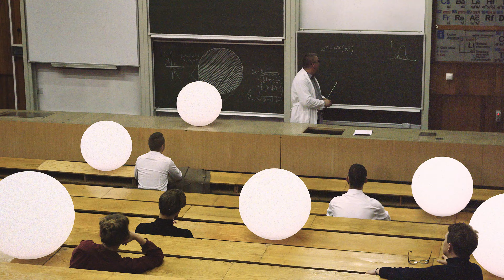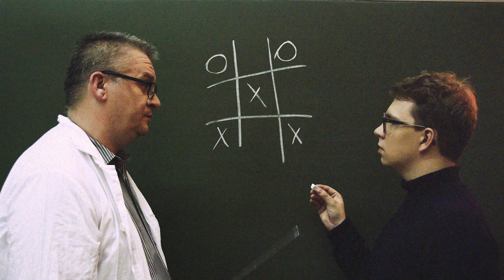IKSY - Napięcie [Official Video]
Piosenka „Napięcie” otwiera naszą pierwszą, długogrającą płytę „Piękno chaosu”. Teledysk do tej piosenki powstawał w dusznych i gorących warunkach wydziału chemicznego we Wrocławiu. W dosyć odwrotnych warunkach atmosferycznych powstała ta piosenka i cała płyta, którą nagrywaliśmy w marcu 2019 roku w małym, drewnianym domku na Słowacji.

IKSY w składzie:
Agata Duda - wokal, tekst
Radosław Kasprzycki - gitara elektryczna
Filip Bojdoł - skrzypce
Jakub Kasprzycki - gitara basowa
Piotr Harazin - perkusja

Realizacja nagrań, mix, mastering - Kamil Wójcik (Kiwi records)

Scenariusz i reżyseria: Piotr Tokarz, Filip Wojtala, Roland Luka / TIER; Tomasz Ostaszewski
Zdjęcia: Piotr Tokarz, Filip Wojtala / TIER
Montaż: Piotr Tokarz / TIER
Kolor korekcja: Filip Wojtala / TIER
Kierownictwo planu: Patryk Zawadziński
Charakteryzacja: Marta Pierzchała / @marta_pierzchala
Backstage: Majka Piotrowska / @majkkka

Podziękowania: Wydział Chemii we Wrocławiu